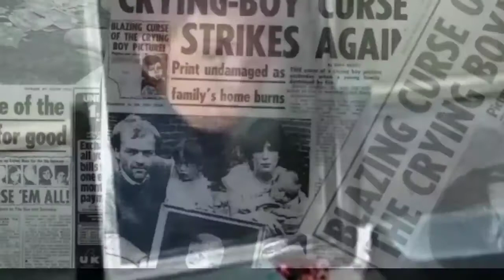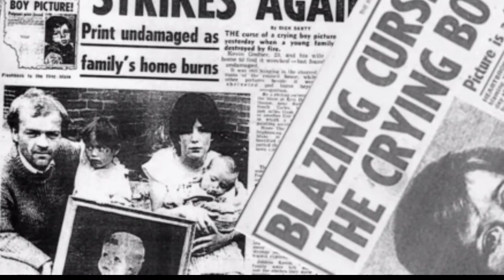The mystery of the annabelle doll. 5 सबसे श्रापित चीजें cursed objects in the world in hindi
We get many such things from which we benefit a lot and we want to keep those things with us forever as if we keep getting benefits and we do not lose anything and we use those things a lot.  We earn money and buy many things for ourselves and the use that we get from those things forces us to think that we should always keep this thing with us, for that we also pray to God for that thing.  And we always ask God to keep that thing with us, but in our world all things are not beneficial for us, there are some things that only cause harm to us.

 I am not telling you about any one thing, friends, any of these things can be cursed things for us like a car, toy, object, any food item or any special thing like our watch or our  Anything in mobile can be cursed things for us and due to which we only cause more damage.

 Because if all things will be beneficial for us, then we will not need to work and we will benefit on our own, but we get something such that we only suffer loss and sometimes it causes such a big loss.  That we die and we do not even know about that thing that this thing is harmful for us, but there are many things about which it is also known that these things are cursed or harmful for us.  Because when those things harm us, then we start feeling about that thing and sometimes many men also feel that this thing will probably kill my life now and in fact it happens

 That sometimes because of that thing, not only his life but also his family or anyone else's life is lost, some things are very dangerous and cursed but maybe you will not believe in this thing, then today we will tell you something like this.  Will tell about true events which were or are very cursed things and some incidents were such that people lost their lives and not one but many people lost their lives because of that many things are like this in the world so today  In this post, we will tell you about the 5 most cursed things in the world so that you will be convinced that such things really happen and sometimes such things become the cause of great devastation.

1 Annabelle Doll
2 chair Of Death
3 crying boy panting